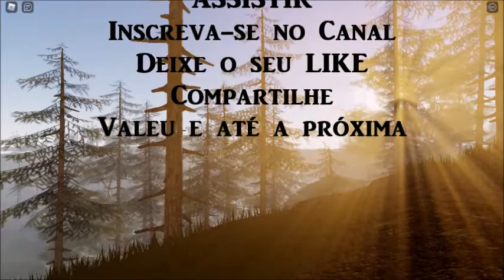Era of Terror - Vida de Diplo + Utah abusado + T-rex ousou nos ATACAR! - GamePlay I BR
➣Salve meus queridos Players! Espero que gostem do vídeo!

PESSOAL! Tenho boas noticias!! Teremos um realismo BR!
Segue o discord e faça parte deste grupo!!

➣Era of Terror é um game de sobrevivência na plataforma do Roblox onde você escolhe um dinossauro de sua preferência e tenta sobreviver com ele. O game conta com animais carnívoros, herbívoros e onívoros de pequeno, médio e grande porte, além disso o mapa fornecesse diversos biomas e muitos dinossauros depende de certos biomas para sobreviver. Lembrando que quando você inciar o jogo o seu dino irá ser apenas um filhote e sua meta é ficar adulto! Desejo a você uma boa sorte e aproveite ao máximo este game!

➣Um vida bem tranquila para um grande Saurópode nesta Ilha, embora fomos perturbados por um Utah e um Rex que ousou nos atacar!

➣ROBLOX: Carcharis